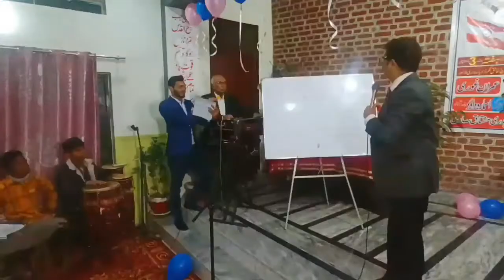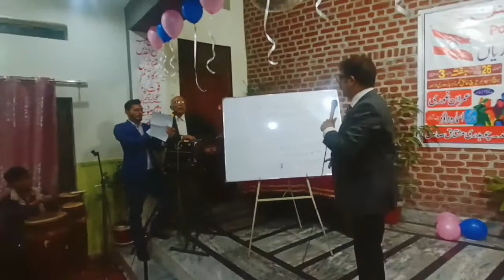Pakistani Youth Girls & Boys in Action | Singing Motivational Song | Maa Jee Ka Kitchen